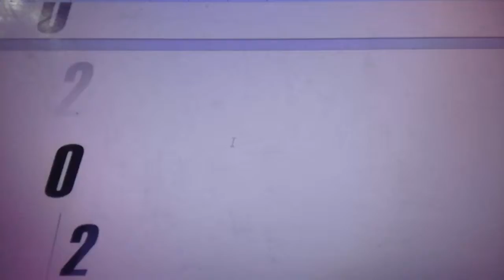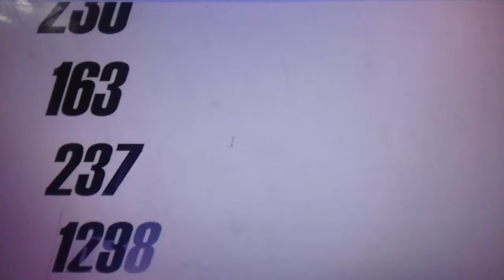# cylon 230-cylon 260-K167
# EN ESTE SISTEMA DE TIEMPO INSEKTO CADA DIA O CYLON GENERA UNOS NUMEROS QUE TE CONECTAN CON TODAS LAS DIMENSIONES (YA QUE DE LO QUE HABLAMOS AQUI ES DE LA CUARTA DIMENSION O DEL TIEMPO,AL ABRIRLA SE ABREN TODAS LAS DEMAS QUE SE ENCUENTRAN POR ENCIMA,HASTA LA 18)..ESTOS NUMEROS SURGEN DE UNAS MATRICES INSEKTO,(LA MATRIZ DEL AMOR,LA BRASILEÑA,LA DE GAUAGAMELA,..) QUE PODREIS HALLAR EN EL LIBRO "LA TIKRAZIA INSEKTO,EL SIGLO XXIX O LA GEOLOGIA NEURAL ,MIRA,PODEIS MIRAR AQUI:

CYLON 230,GRILLUS,11TH CYLON IN THE WAY OF THE LUCIÉRNAGA,3RD CYLON OF THE 3RD INSEKT WEEK,OF THE BALANCE,17TH CYLON OF THE 3RD SEKTOR OR INSEKT MONTH,OF THE BALANCE,GRILLUS OF THE STABILITY,IVTH INSEKT YEAR,OR AREA,ARTISTIC MOSKITO.
CYLON230-CYLON 163 LA CIUDAD DE LAS RECETAS DE COCINA EPSYLON.CESPEC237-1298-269-C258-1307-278-C7-NºHOME 101-BB-2-1-5-NºHOME ESPE BB 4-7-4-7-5, C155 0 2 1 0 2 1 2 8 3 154 CYLON 146 SALTAMONTES (S.G: Piojo) (S.A.: Spider) 11X13 =2041/CYLONS ADYACENTES ANTZ/HORMIGA-KUKA-SALTAMONTES-GORGOJO-ESCARABAJO/CAMPO DE FUERZA CYLON LUNAR EPSYLON= 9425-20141/FOTÓN DE TIEMPO 146º=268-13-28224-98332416/RUNAS 6 - Azul Anillo Arcoiris - Runa 5 - Dagaz YO SOY la Mente de la Vida,el AUM -OM Resuena en mí ./CYLONS ORBITALES FLY/MOSCA-MOSKITO-GORGOJO-MOSKITO-LUCIÉRNAGA/SINRONÁRICO PATANJALI “LAKSMINKARÁ”/SINCRONÁRICO INTRATERRESTRES “LA CIUDAD BAJO LA MECA” ARABIA SAUDÍ/MAMOUTH 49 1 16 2
CYLON 260.-CYLON 193.-[CYLON 11] LA CIUDAD DE LA VELOCIDAD DE ESPYLON…= 53 C137 CESPEC12 74 C157 NHOME 59049 NHOME ESPEC 177147 BB, C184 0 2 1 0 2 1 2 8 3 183, CYLON 176 CHINCHE 20X13=2548,CYLONS ADYACENTES GORGOJO-PULGA-PULGA-MOSCA/FLY-CHINCHE,CAMPO DE FUERZA CYLON LUNAR EPSYLON= 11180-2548,FOTÓN DE TIEMPO 177º=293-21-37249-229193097,RUNAS 10 - Naranja Anillo Arcoiris - Runa 8 - Eihwaz YO SOY el Arbol de la Vida, la Inmortalidad Resuena en Mí./CYLONS ORBITALES STING-SALTAMONTES-CIGARRA-KUKA-CIGARRA/SINCRONÁRIO PATANJALI “VINAPÁ”/SINCRONÁRICO INTRATERRESTRES “LA CIUDAD BAJO LA SUAVIDAD DEL OCÉANO ÍNDICO” BAJO LA ISLA DIEGO GARCÍA,OCEANO INDICO/MAMOUTH 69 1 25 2/

CANAL DE SUBDUCCION EPSYLON-CAMPO DE FUERZA CYLON LUNAR  CYLON 178=
EL TELEKTONON DE PACAL VOTÁN :
“EL CUBO DE LA LEY Y LA TORRE DE BABEL”:” 20. PERO DIOS ES TODO MISERICORDIA.TANTO COMO EL PUDO,MANTUVO A LA GENTE DEL AMANECER LEJOS DE LA TORRE DE BABEL,Y AMBAS GENTES,A LOS DEL AMANECER Y A LOS DEL LIBRO,LES ENVIÓ MENSAJEROS,APÓSTOLES DE LUZ ,TESTIGOS DE LA VERDAD HACEDORES DEL CAMINO CORRECTO DE LA LEY ,LA CUAL ESTÁ SIEMPRE ENMARCADA POR LA INVENCIBLE LEY DEL CUBO”.
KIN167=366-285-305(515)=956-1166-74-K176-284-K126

You can take all my more tha +30 books ,radio,podcasts,1000 blogshere at / podéis cionseguir mis +30 libros,radio,1000 blogs aqui en  :